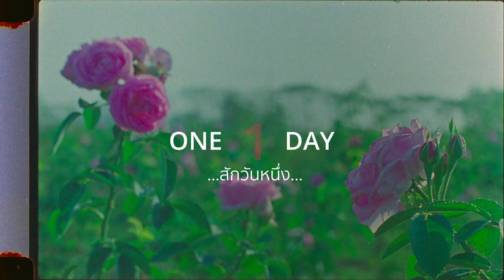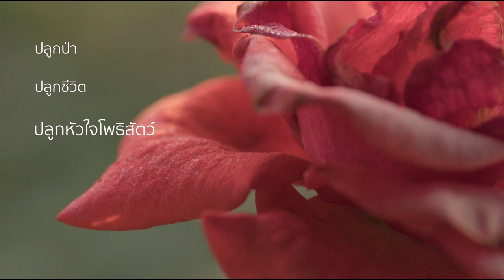ทำ (ธรรม) ให้เพื่อน One Day ณ หุบเขาโพธิสัตว์ กับหมอนุ้ย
หุบเขาโพธิสัตว์ คือแสงสว่างในชีวิตพี่

คำว่า "ให้" ให้ด้วยใจ มันคือความสุขของชีวิต

วันหนึ่ง หุบเขาโพธิสัตว์ จะเป็นแหล่งธรรมชาติ ที่เบ่งบานไปด้วยกุหลาบ ปราศจากสารเคมี

พท. อภัสนันท์ ทัศนวิสุทธิ์  (หมอนุ้ย)
อาสาสมัคร ณ หุบเขาโพธิสัตว์ อ.แก่งกระจาน จ.เพชรบุรี

หมอนุ้ย หนึ่งในอาสาสมัครผู้ดูแลสุขภาพ คุณยายจ๋า ท่านแม่ชีศันสนีย์ ด้วยอาหาร เครื่องดื่มสุขภาพ และเป็นผู้เชี่ยวชาญในการดูแลกุหลาบ ปลูก ปรุง ปัน กว่าหนึ่งหมื่นต้น ณ หุบเขาโพธิสัตว์

ปัจจุบัน หมอนุ้ยได้เป็นส่วนหนึ่งในการปลูกกุหลาบ พร้อมพืชพันธุ์นานชนิด เพื่อเป็นแหล่งอาหาร เครื่องดื่มปลอดสาร และมีประโยชน์ต่อร่างกาย อาทิ น้ำไซรัปกุหลาบ น้ำกระชาย-มะนาว น้ำกระเทียม ชากุหลาบ ฯลฯ

สนใจผลิตภัณฑ์จากตาราฟาร์ม ติดต่อแม่ชีแหม่ม